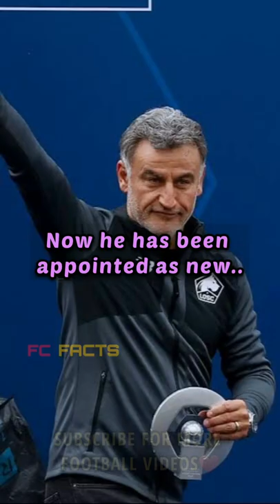Christophe Galtier joins PSG🔥🔵psg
MIRACLE MAN of french football AKA Christophe Galtier is one of the underrated coach. He took charge as a Lille manager in 2017, and took them from relegation zone to winning the league in just two years, Now he has been appointed as new Paris Saint-Germain Manager, contract untill June 2024. Can he lead psg to their first UCL title